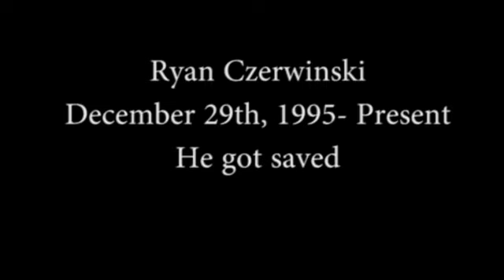Saving Private Intern Long